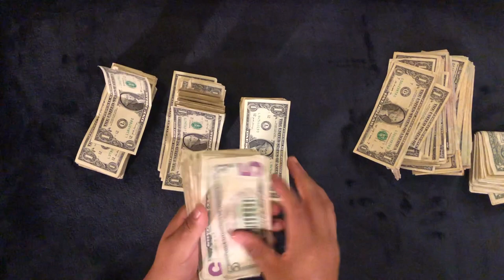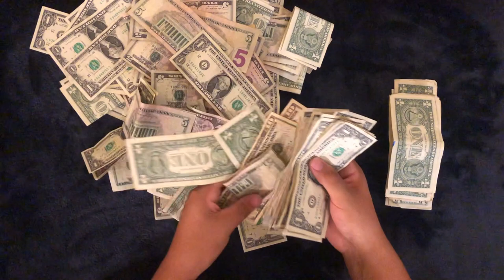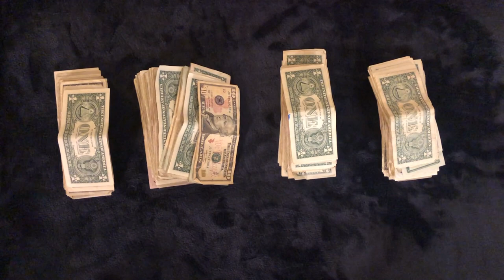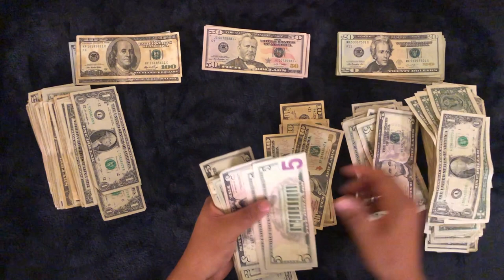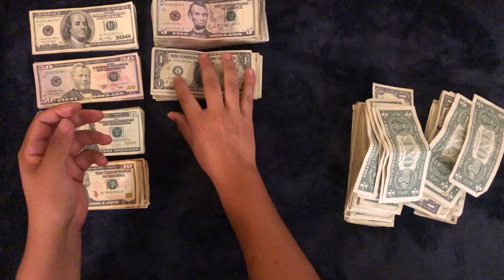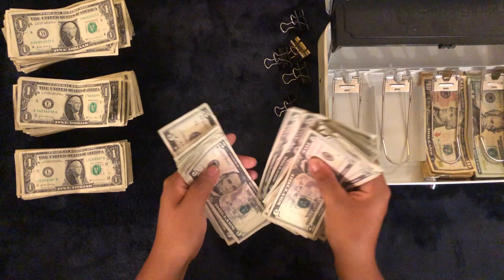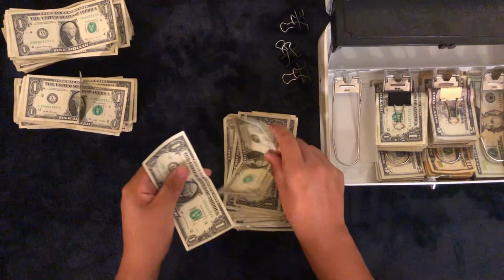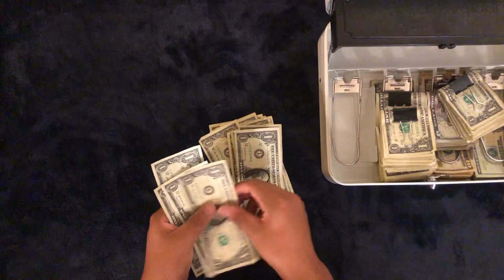ASMR More Money Crinkles & Counting (Viewer Requested)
Hello and welcome all old and new. Tonight we have ourselves a new money crinkles/counting video to help you relax. This video was upon request and am glad it was. Let me know of you have any suggestions and I'll do my best to make it happen. As always leave any thought or anything you'd like to share.